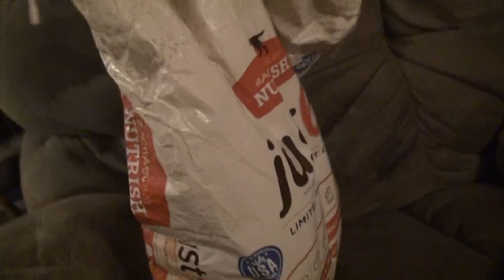Leroy After His Bath - Sony Handycam HDR CX560